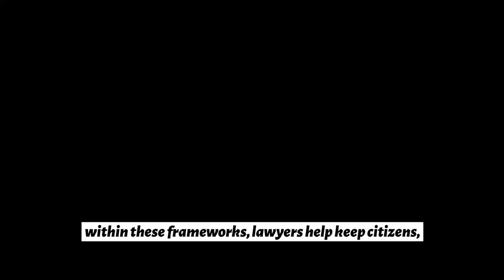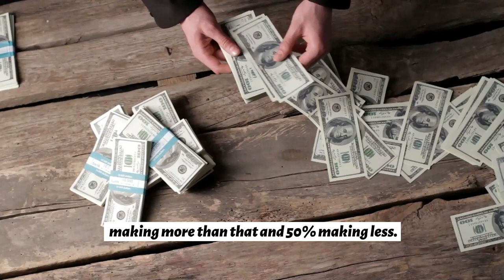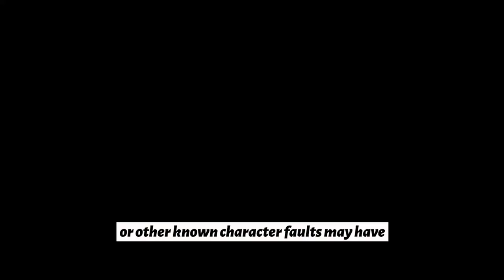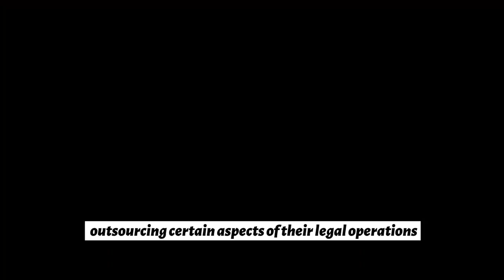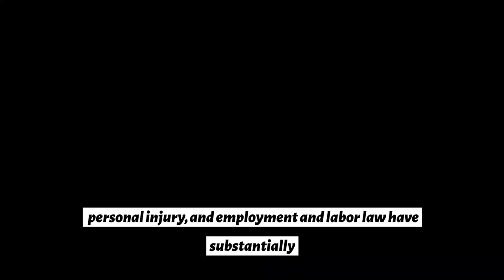Lawyers: How Much Do They Make?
How Much Does a Lawyer Earn?
Laws and rules bind all communities together to a certain extent. By advising and representing clients within these frameworks, lawyers help keep citizens, corporations, and governments accountable to one another.

Although attorneys can make above-average salaries, recent graduates may find it challenging to make a living due to rising costs of education, long hours and a lack of employment opportunities.

Those that stick it out and rise to the top of their chosen profession in the legal sectors have incomes between $126,000 and $182,000,

Job Description
Legal counsel and advocacy are services that attorneys provide their clients. They might be employed by private citizens, companies, or even government bureaus and commissions. The following are typical responsibilities for lawyers:

Dole out legal counsel.
Contact clients’ lawyers or other relevant parties by phone or in writing to discuss their legal issues.
Act as the client’s advocate when communicating with other lawyers.
Conduct inquiries into court and civil cases.
Find relevant legal information.
Prepare legal documents such as contracts.
Serve as a client’s advocate in formal proceedings.
Justice requires that criminal defendants be prosecuted.
Civilly represent government entities.

Do Lawyers Make Good Money
In the legal field, salaries tend to rise in tandem with one’s level of expertise. Based on their data, it came to the following conclusion on the relationship between years of experience and yearly median wage:

0-5 years: $70,000
5-10 years: $98,000
10-20 years: $119,000
20+ years: $139,000

If you are new to the FutureWork SG channel, We're happy you clicked on our video! Hopefully, this video made you stay for good!

🎬SUGGESTED VIDEOS Don't forget to watch 📽 Our other videos. Please check them out :